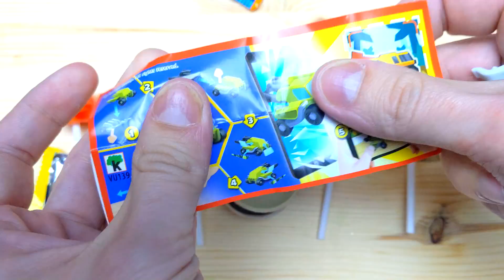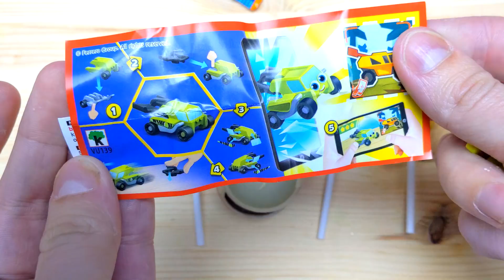New Glitter Rainbow Lollipop Candy l Cutting ASMR